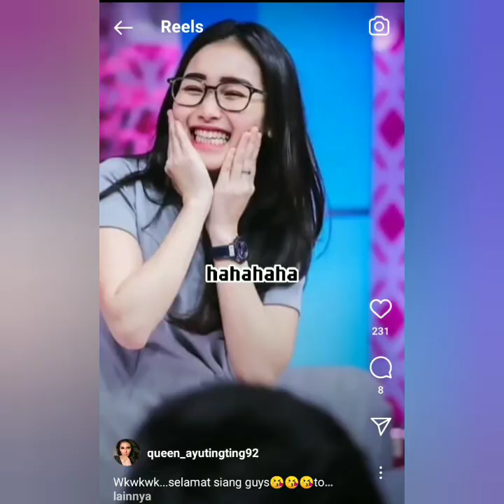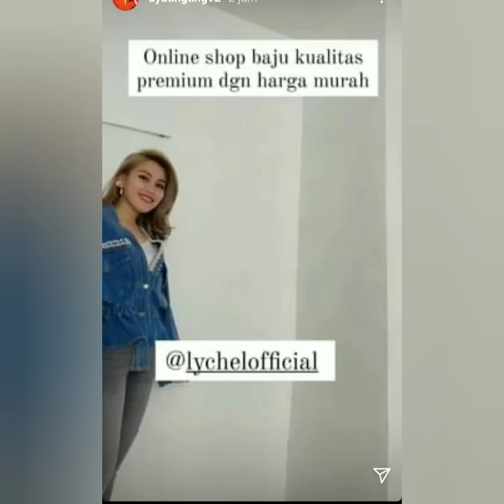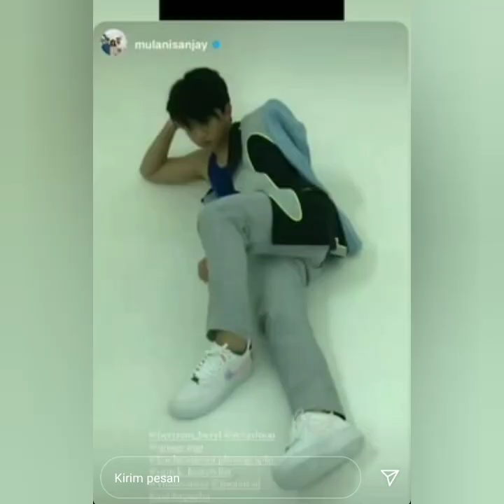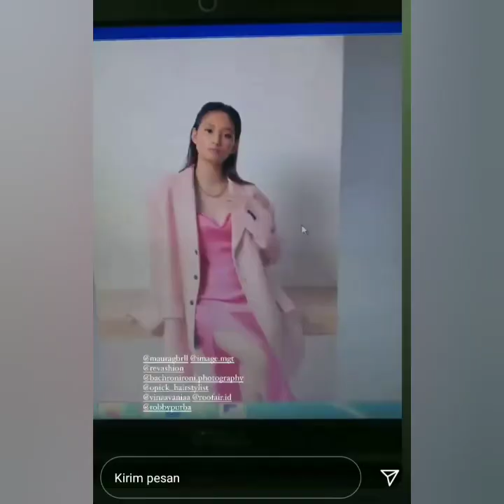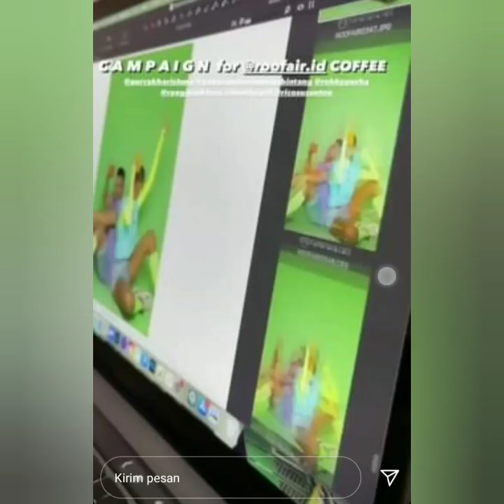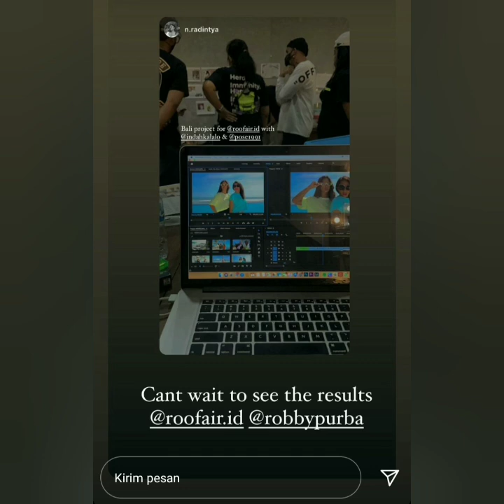Info terbaru Kamis, 09 September 2021. Isi IGs ayu dan Robby purba punya kesamaan. Coba lihat